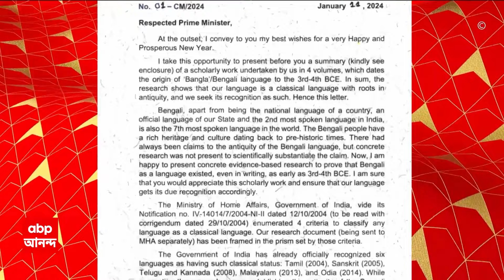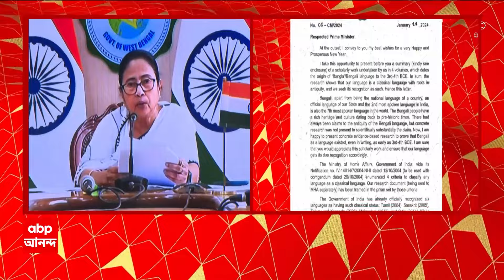Tiger: ফের সুন্দরবনে বাঘের আতঙ্ক, মৈপীঠে মিলল পায়ের ছাপ। ABP Ananda Live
Tiger: ফের সুন্দরবনে (Sundarbans) বাঘের আতঙ্ক, মৈপীঠে মিলল পায়ের ছাপ। বনবিভাগ থেকে সতর্ক করা হয়েছে স্থানীয় বাসিন্দাদের। কিছুদিন আগেও মৈপীঠে বাঘের (Royal Bengal Tiger) পায়ের ছাপ পাওয়া গিয়েছিল, আরও একবার বাঘের পায়ের ছাপ মেলায় আতঙ্কিত এলাকার বাসিন্দারা। ABP Ananda Live